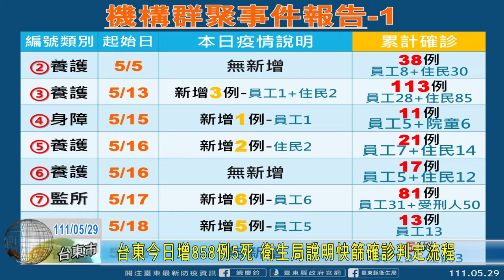20220529 台東今日增858例5死 衛生局說明快篩確診判定流程